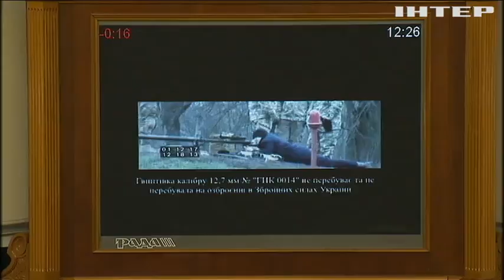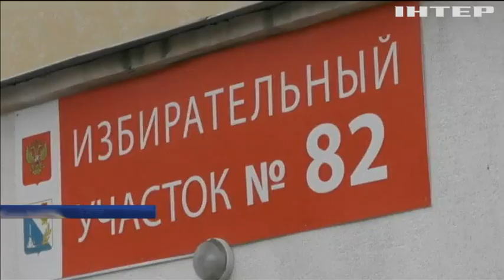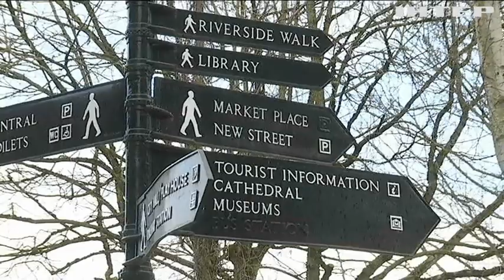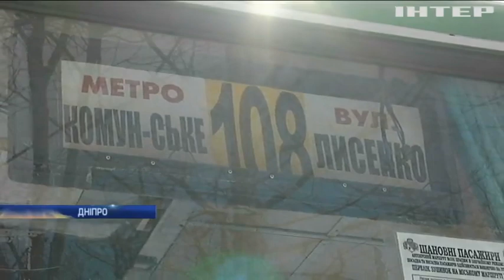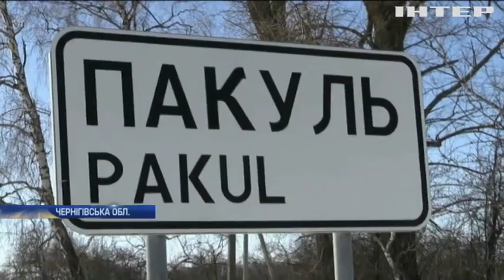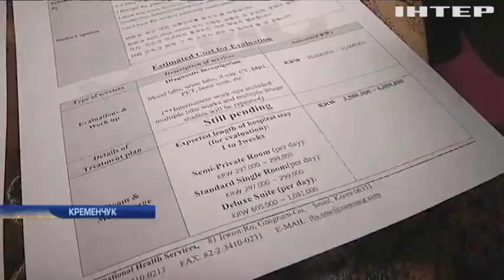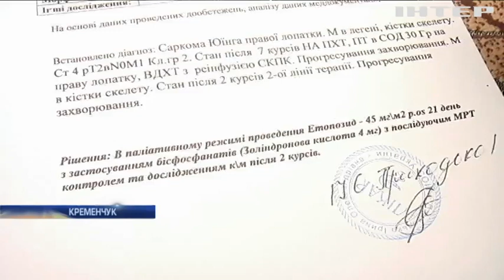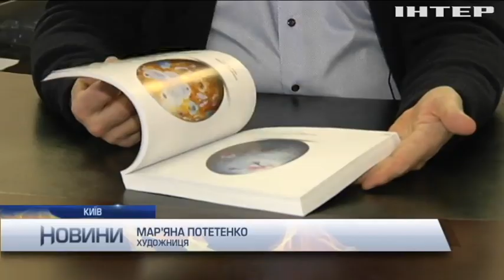Новости 9:00, выпуск за 23 марта 2018 года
Головні події на цю годину:
Суд отримав клопотання про арешт Надії Савченко; Справа Скрипаля: британські медики з'ясовують наслідки впливу отрути на організм людини; Європейські лідери висловили солідарність із Великобританією у справі Скрипаля; У Кременчуці 16-річний Валентин бореться з раком; Жителі Індонезії потерпають від виверження вулкану Іджен.